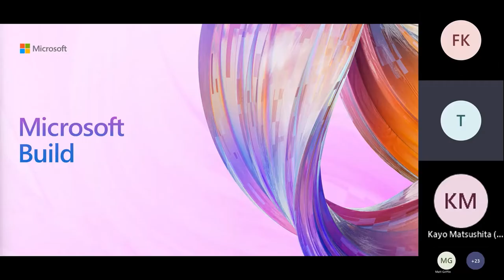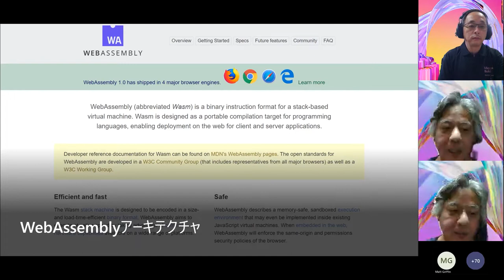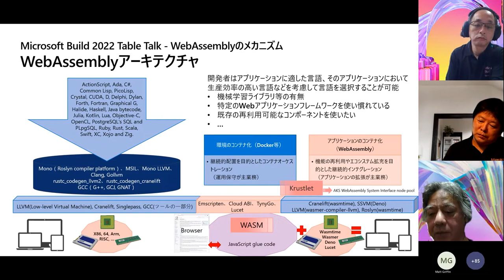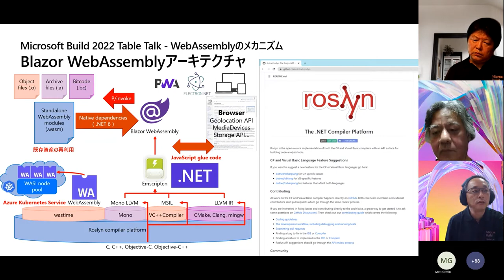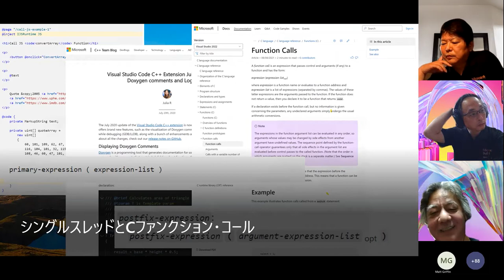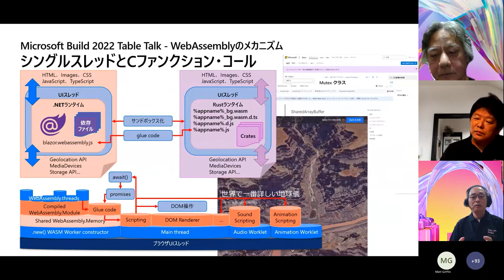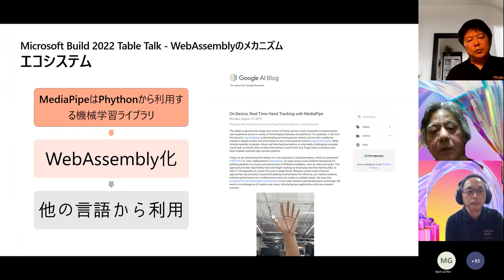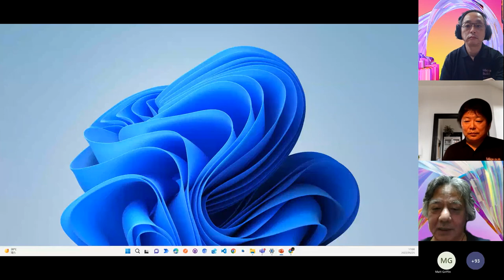WebAssemblyのメカニズム | JPCTT01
このセッションは、Microsoft Teams 会議でホストされ、イベントの公開 Web サイトでオンデマンド再生できるようにするため録画されます。

W3C Community GroupとW3C Working Groupが標準策定を推進しているWebAssemblyのコンパイラは、フロントエンドとバックエンドで構成されており、開発者は複数の言語でプログラムを記述、マルチプラットフォームで実行可能なアプリケーションを作成できます。このメカニズムは、コンテナ化のパラダイムシフトをRust、Go、Nodeなどにもたらします。
MicrosoftはBlazor WebAssemblyアーキテクチャを提供し、C#のRoslynコンパイラを提供して以来、Azure Functions、Dapr（Distributed Application Runtime）などの複数の言語対応とそのプラットフォーム機能を提供し続けています。最新のプラットフォームでは、2022年4月現在プレビューですが、WebAssemblyをAzure Kubernetes Serviceで相互運用させるWebAssembly System Interfaceノードプールを提供しています。
WebAssemblyのメカニズムについて、開発の視点からトークを展開いたします。